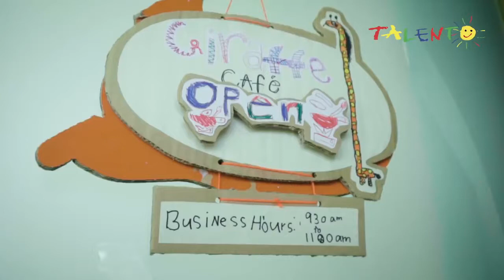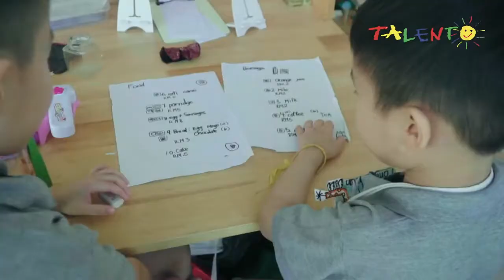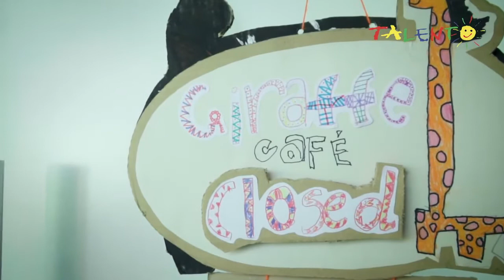【 Giraffe Cafe 】 by Talent Kindergarten Reggio Inspired Kindergarten Project